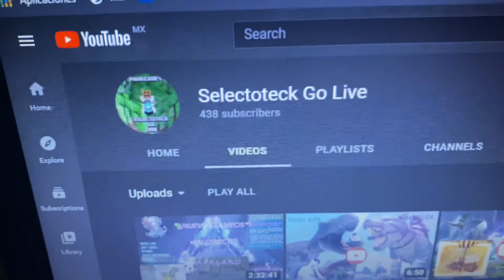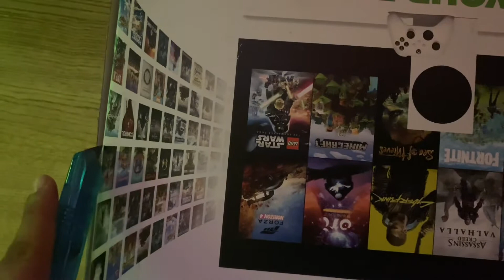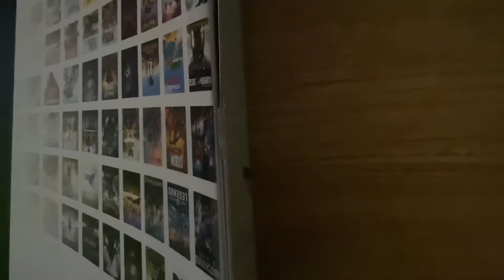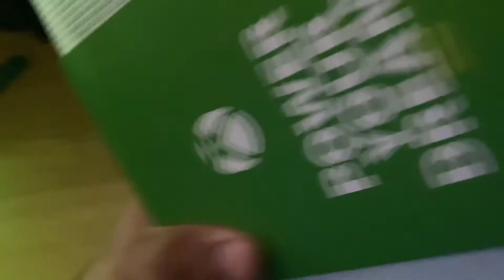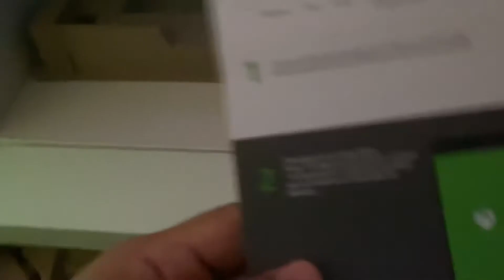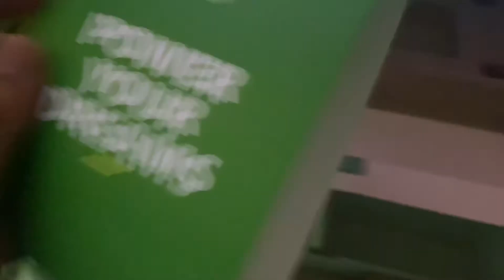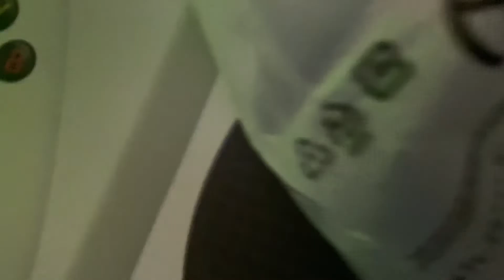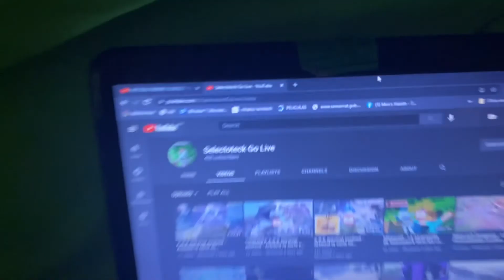Unboxing de Xbox series S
Hola amigos, el día de hoy hice un unboxing de la xbox series S, posiblemente dirante un tiempo estare haciendo directos de xbox, unanse y den me gusta al video :3